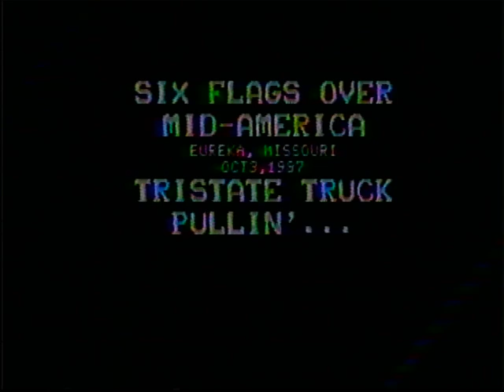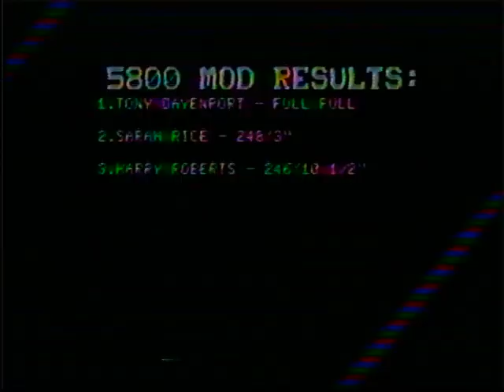Eureka, MO. Six Flags 1987 Modified FWD Trucks